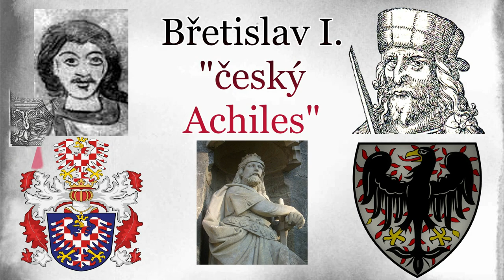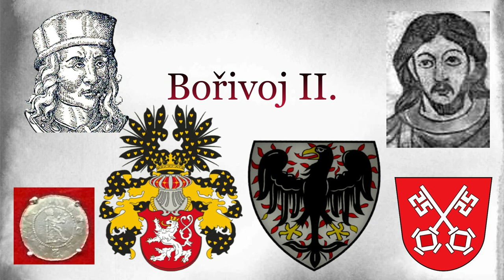Svatopluk Olomoucký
Svatopluk se narodil okolo roku 1080 a umírá 21.září 1109. Jednalo se o člena rodiny z Přemyslovské dynastie a to přesněji z olomoucké větve. Nejprve se stal Svatopluk Olomouckým knížetem a posléze českým knížetem. Olomoucku vládl mezi lety 1091 – 1107 a Českým knížetem byl od roku 1107 – 1109.

PŘÍSLUŠENSTVÍ, KTERÉ POUŽÍVÁM:

PC:

Grafická karta: Sapphire Radeon NITRO+ RX 5700 XT 8G, 8GB GDDR6 /
Operační systém: Microsoft Windows 10 Home CZ 64bit DVD OEM
Základní deska: ASUS TUF GAMING B550M-PLUS (WI-FI) - AMD B550